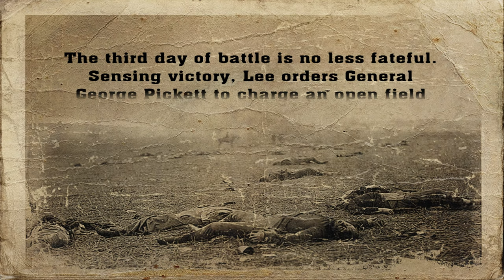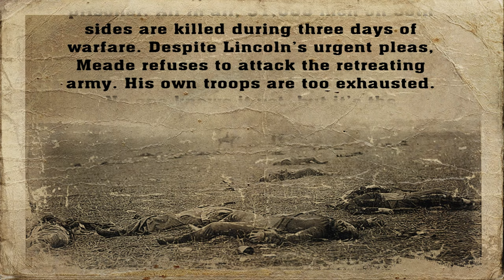Battle of Gettysburg - Civil War: A Nation Divided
Battle of Gettysburg in The History Channel's Civil War: A Nation Divided played on PC gameplay.